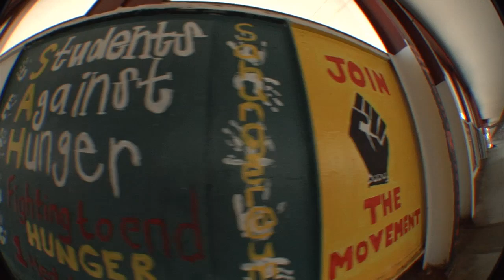Minneapolis Trip With Bitz and Alaska n Hagz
This is just a little weekend edit in Minneapolis MN with my good buds Jordan Bitz,Jerrod Olson or ( Alaska),Parker Hagen,Cam Herman.

FILMED/EDITED: LJ Dvorak